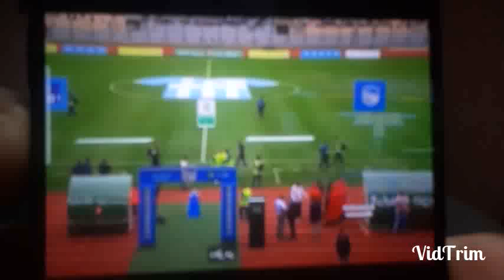وليد صادي يحسم ملف 3 لاعبين جزائريين مواهب شابة في الدوريات الاوروبية " مزال الخير يا رامل عساس"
Bybit is one of the leading cryptocurrency derivatives exchanges, known for offering a wide range of trading options and innovative features for both beginner and professional traders. This article provides an in-depth explanation of Bybit, including its background, features, and the various ways traders can engage with the platform.
1. About Bybit: The Company Behind the Exchange

Founded in 2018, Bybit is a cryptocurrency derivatives trading platform that has quickly risen in prominence within the fintech space. Operated by Bybit Fintech Limited, the company focuses on creating a user-friendly, high-performance trading experience for global users.

Key to Bybit's success is its commitment to security, providing users with Bybit live trading experiences backed by cold wallet storage and advanced security protocols. This is why so many traders trust the platform when engaging in cryptocurrency exchanges or Bybit blockchain services.
2. What is Bybit?

Many people ask, "What is Bybit?" Bybit is a crypto exchange that allows users to trade cryptocurrencies using derivatives contracts. This means you can speculate on the price movements of popular digital assets without necessarily owning the underlying coins. Whether you’re looking to trade Bybit crypto coin, participate in Bybit P2P trading, or engage in Bybit market making, the platform provides a wide range of services.
3. Bybit’s Trading Options

Trading with Bybit offers multiple avenues for users, including spot trading, derivatives trading, and P2P trading. The platform provides leverage up to 100x on some contracts, which can amplify both profits and risks. Below are some key trading features:
a. Bybit P2P Trading

One of the standout features of Bybit is its P2P trading option, allowing users to directly buy and sell cryptocurrencies from other traders. With P2P on Bybit, users can connect with verified Bybit P2P merchants, ensuring safe and secure transactions.
b. Bybit Market Maker Program

For advanced traders, the Bybit market maker program provides an opportunity to improve liquidity while earning reduced fees. This program is a great option for those who want to play a more significant role in ensuring that the market remains liquid and active.
c. Bybit Exchange Coin and Other Currencies

Bybit exchange supports a variety of cryptocurrencies, including Bitcoin, Ethereum, and others. Bybit currencies can be traded on the platform with low fees and quick execution, making it a favorite among crypto traders.
4. Why Choose Bybit?

Bybit stands out for several reasons, including its robust security measures, advanced trading tools, and user-focused features. Below are some unique aspects of the platform:
a. Bybit+ and BybitX

Bybit+ and BybitX are additional services provided by Bybit that enhance the overall trading experience. Bybit+ offers extra functionalities like advanced charting tools, while BybitX is geared towards more institutional-grade services.
b. Bybit Fintech Limited

The company behind the exchange, Bybit Fintech Limited, has built a strong reputation for prioritizing user security and continuously improving platform performance. Bybit company info reveals that the firm is committed to innovation in the blockchain space.
5. How to Start Trading on Bybit

Trading on Bybit is relatively straightforward, with an easy-to-navigate interface that supports both novice and seasoned traders. After registering on the Bybit official website, users can engage in various trading activities. The platform supports live trading on Bybit, and once your account is set up, you can begin trading immediately.
a. Coin Bybit and Other Trading Pairs

Coin Bybit refers to the various trading pairs and coins available for trading on the platform. Whether you're interested in Bybit crypto coin or another cryptocurrency, there are multiple pairs you can trade with.
b. Bybit P2P Merchant Program

For traders interested in peer-to-peer exchanges, the Bybit P2P merchant program allows verified merchants to trade directly with users, ensuring a secure trading environment for all participants.
6. The Future of Bybit

Bybit continues to evolve, with new features and services being added regularly. Bybit blockchain initiatives and advanced tools like Bybit market maker and Bybit live trading ensure that it remains competitive in the crypto market.
Conclusion

In summary, Bybit is a highly versatile and secure cryptocurrency exchange platform that offers multiple trading options, including P2P trading on Bybit, Bybit exchange coins, and Bybit market making. Whether you are a beginner looking to trade small amounts or an advanced trader engaging in complex strategies, Bybit has the tools and features to meet your needs. The company's focus on innovation and user security ensures that it will remain a top choice for traders worldwide